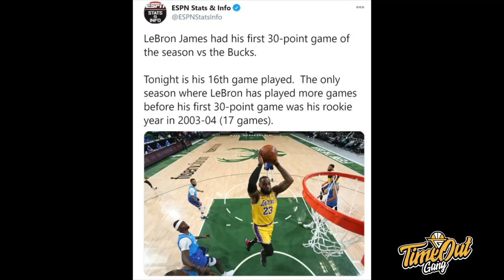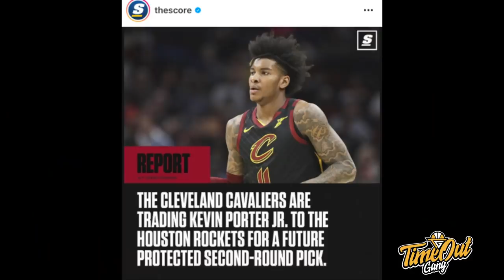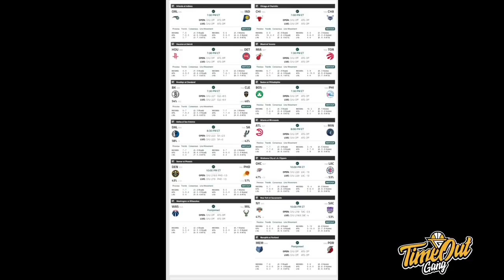Time Out 22 Jan 2021: LeBron James Masih Yang Terbaik // Shaq Disrespect Donovan Mitchell